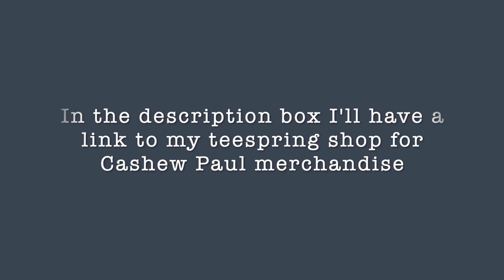Frisch's Big Boy Grippo's Barbecue Chip-Infused Grilled Cheese REVIEWED!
Join me for my Frisch's Grippo's Bar-B-Q chip grilled cheese review! Their site describes the sandwich as 'Melted American cheese and Grippo’s BBQ chips meld to make a crunchy creation on Texas toast'.

The Grippo's company was formed in 1919 in Cincinnati, Ohio, by Angelo Grippo. He manufactured ice cream cones, and in 1923 added pretzels. It wasn't until 1959 that the company added potato chips.

Since Frisch's and Grippos are Cincinnati based favorites they should make a perfect pair!
Let's see, shall we!?